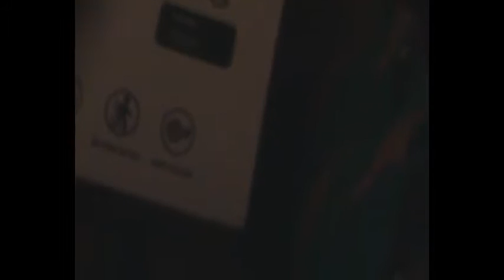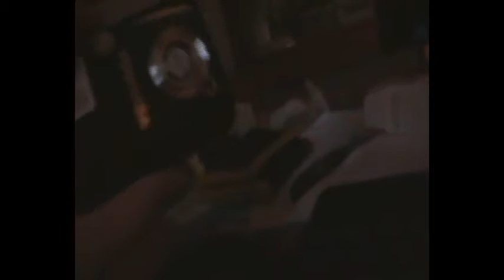christmas day vlog